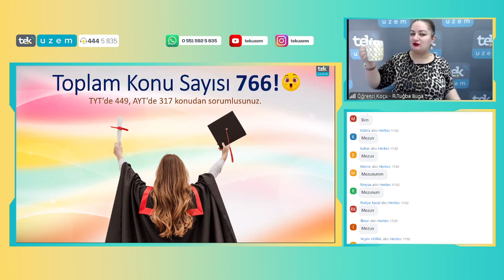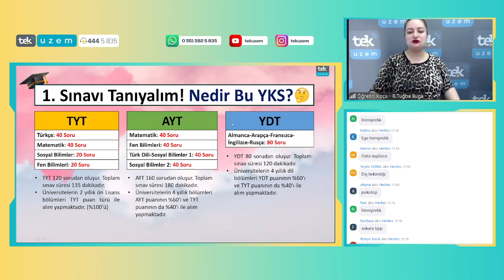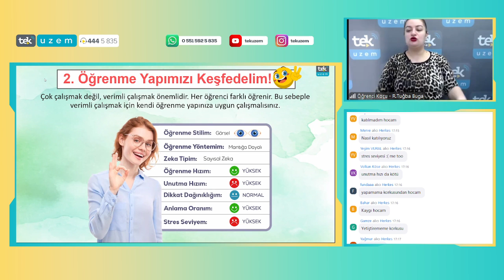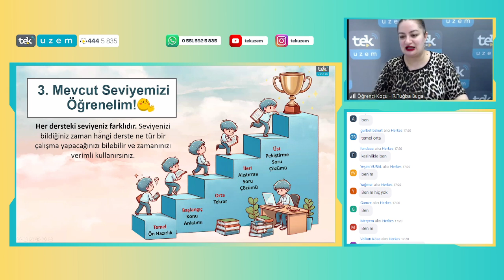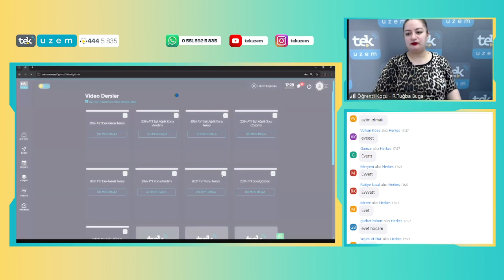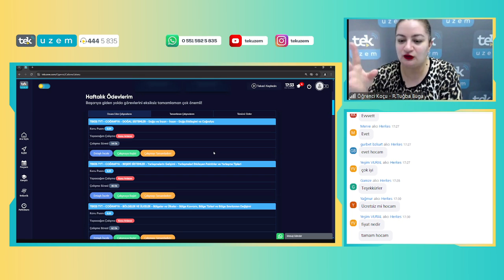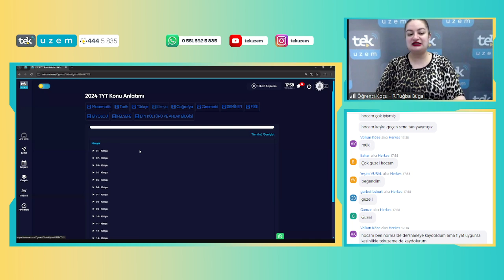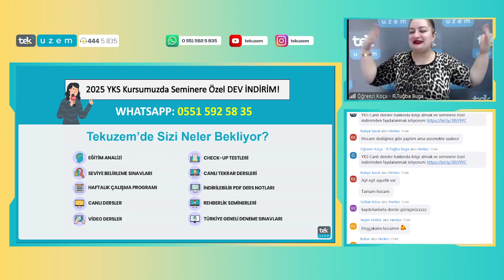YKS'ye Ekim'de Başlayanlar için Derece Yaptıracak Çalışma Programımızı Hazırlıyoruz!